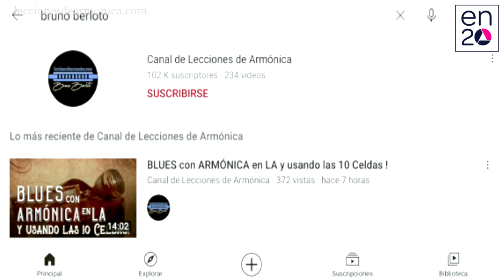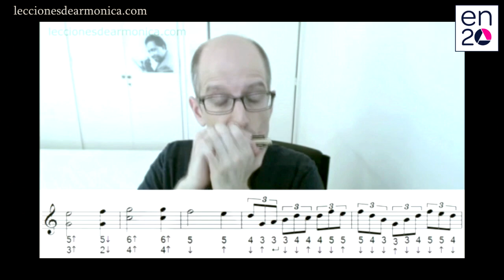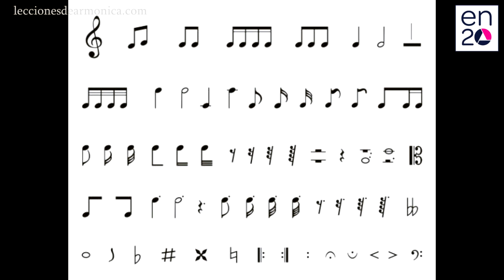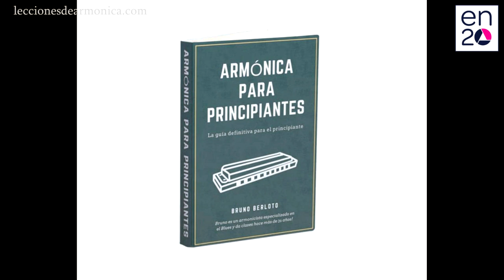Saraí González del Programa mexicano "EN VEINTE" entrevista a Bruno Berloto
¡Empieza hoy mismo a cumplir tu sueño de tocar la armónica!
Adquiere mi Curso completo para Principiantes desde CERO (Libro + Curso de videos + Clases) ¿Quieres saber más? clic

Amigas y amigos, hoy es un gusto compartir con ustedes esta entrevista que me hicieron recientemente para el programa mexicano "En Veinte", con la conducción de Saraí González, donde hablo sobre mis comienzos en la armónica, cómo fue que aprendí a tocar, las primeras actuaciones que tuve con mi primer banda, mi canal de youtube y mucho más. Espero que sea de su agrado y que les resulte motivante sobre todo a quienes están iniciándose en el maravilloso mundo de la armónica.

Por lecciones de armónica o si estás interesado en recibir clases de armónica online personalizadas, puedes consultar en mi página web:

Si te ha gustado el video y eres nuevo, suscríbete a mi canal y activa las notificaciones para estar al tanto de las novedades del mismo o haz click en "me gusta" para apoyarme en esta labor que vengo haciendo con mucho gusto desde el 2011.

Muchas gracias y un saludo desde Montevideo, Uruguay!

Bruno Berloto.